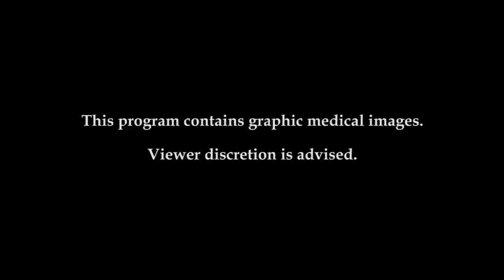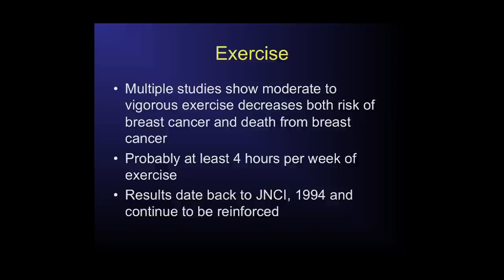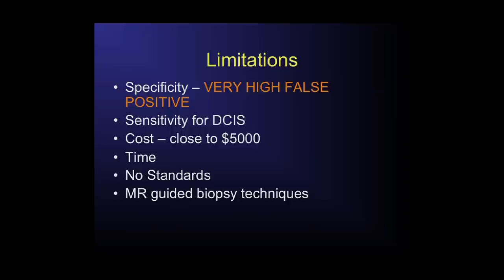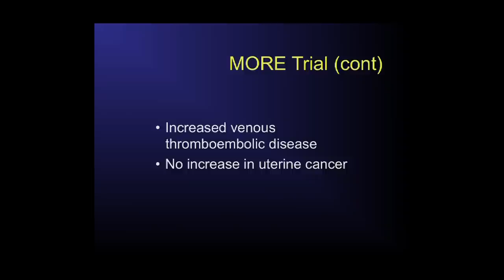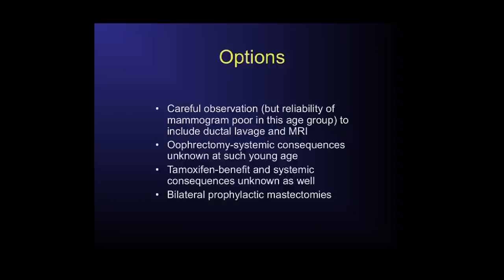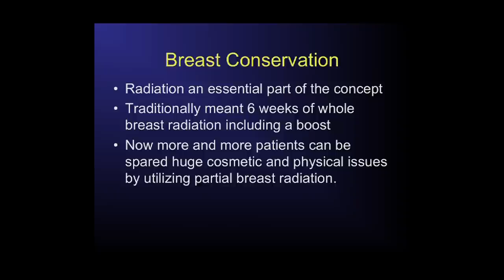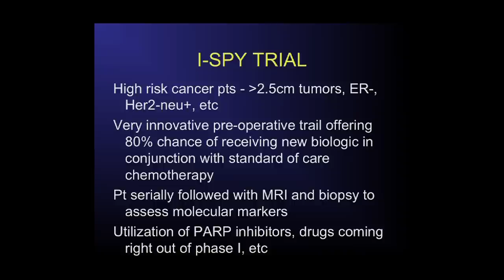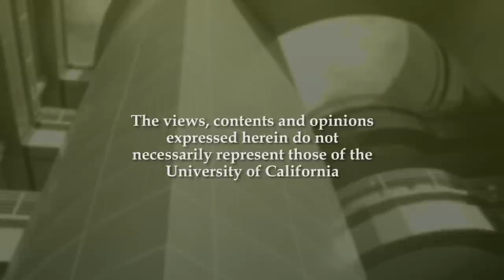The Latest in Breast Cancer Treatment and Prevention with Anne M. Wallace - Research on Aging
Dr. Anne Wallace, chief of the Division of Plastic Surgery and director of the UCSD Breast Care Unit, gives an overview of the risk factors for breast cancer and discusses how you and your doctor can manage those risks. She also gives a surgeon's perspective on breast cancer screening and new treatments on the horizon.  Series: "Stein Institute for Research on Aging" [11/2012] [Health and Medicine] [Show ID: 23256]